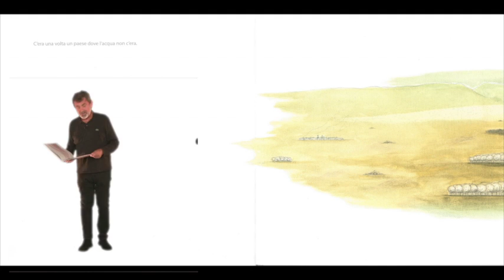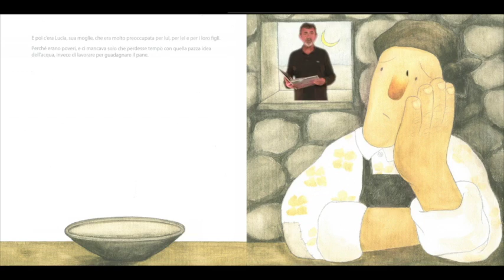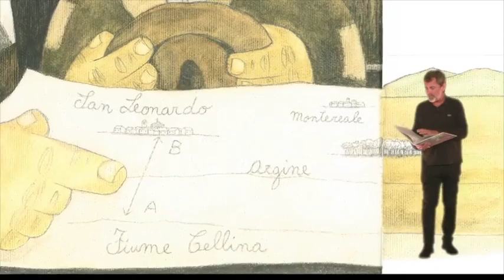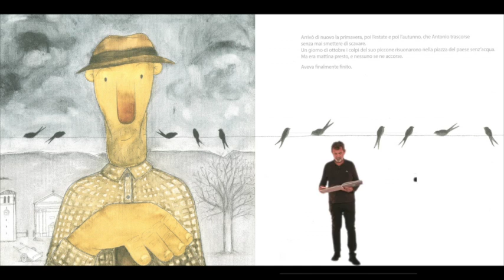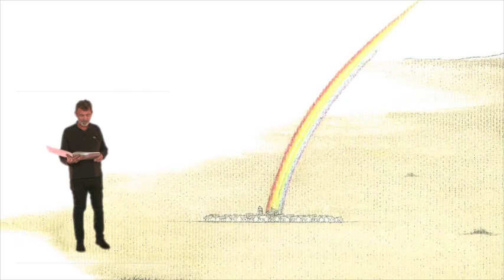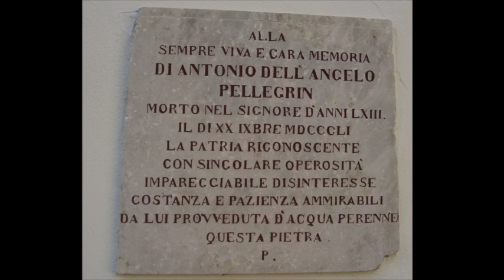Una storia di Emanuele Bertossi - Artebambini Ed. lett. Marco Dallari mus Aufklarung